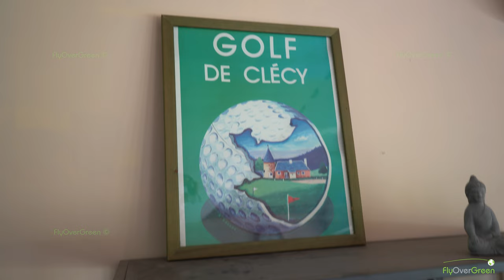Golf De Clécy - drone aerial video - Overview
Construit sur une propriété de 100 Hectares, de bois et d'herbages, le golf est valloné et ses fairways s'allongent en pleine nature sur six kilomètres dominant la région à perte de vue.